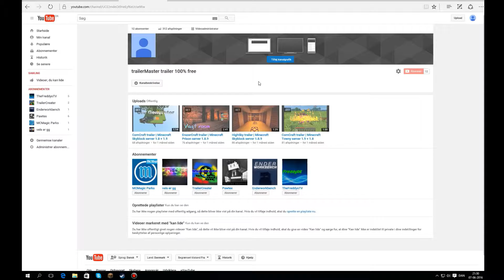channel Update (Soon Intro)